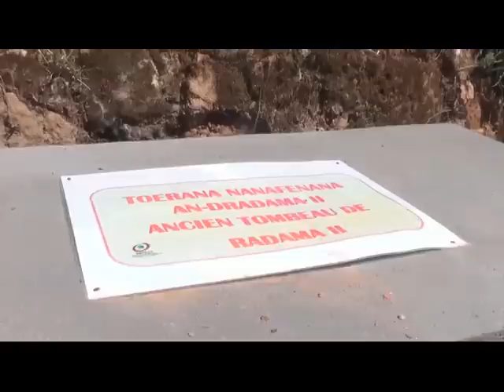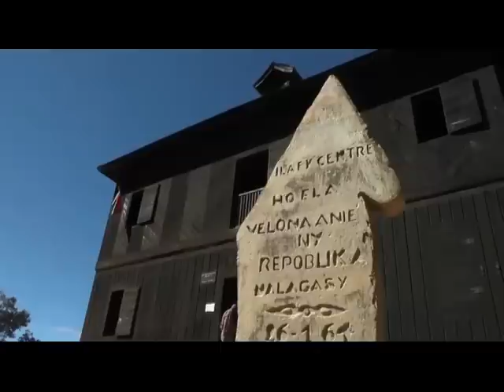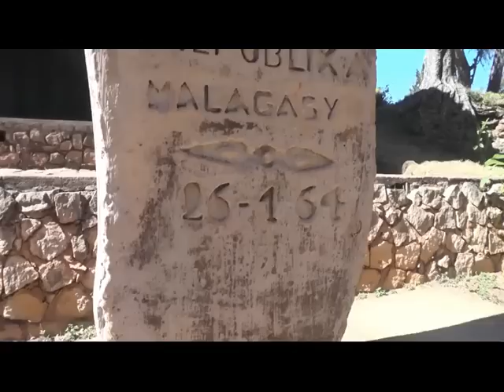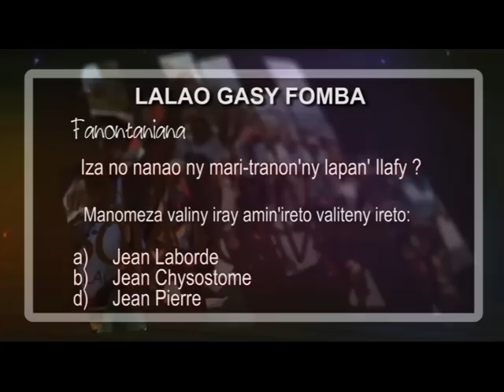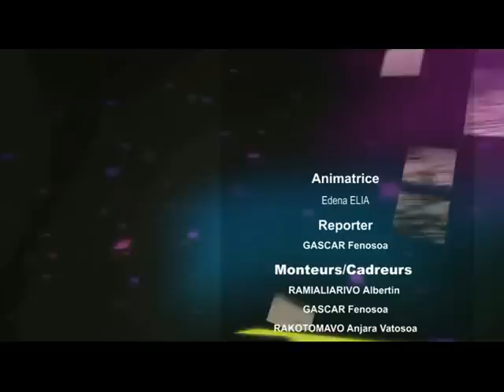GASY FOMBA ILAFY DU 03 JUILLET 2016